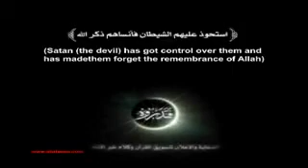Syaitan - Stay up all night so you can miss morning prayer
How Syaitan Influence our & others life.